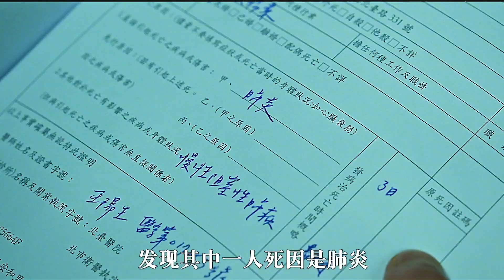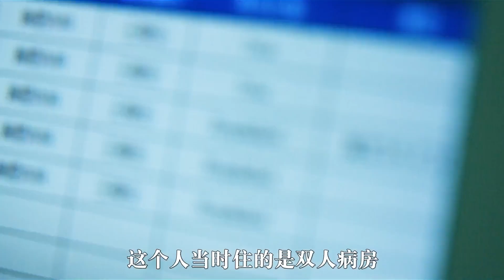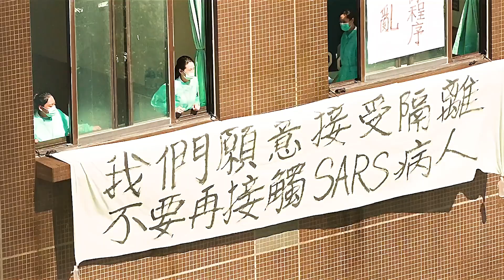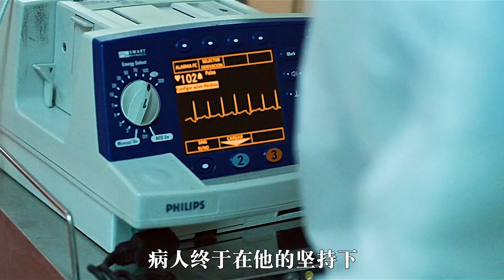根据2003年非典疫情真实事件改编电影《疫起》，20年前的全民抗疫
精彩片段节选